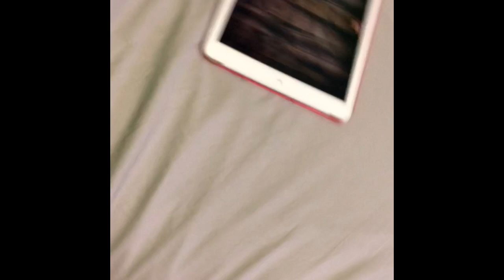Pro climber Alex is back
went rock climbing with my cousin. also i finally made a new intro so ye.